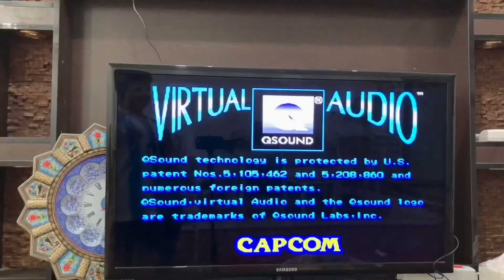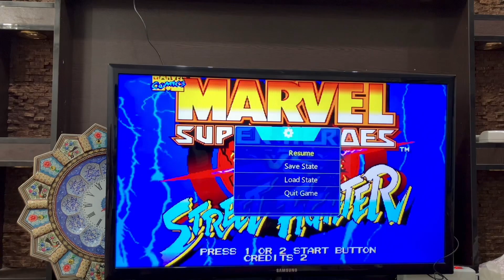🎮 Revisit the Nostalgia: Marvel Super Heroes VS Street Fighter Gameplay 🦸‍♂️🥊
Step into the gaming room setup of yesteryears as we dive back into the timeless classic, Marvel Super Heroes VS Street Fighter! 🕹️ In this epic chapter of gaming history, we take on the roles of iconic characters from both universes, battling it out on the consoles of old. 🌟 Join us on a journey where memories come to life, and the thrill of total gaming immersion reignites!

As players and legends of the gaming realm, we dust off our controllers and delve deep into the immersive world of pixelated combat. 💥 With each match, we relive the excitement and joy that this game brought us in our childhoods, unlocking the door to a treasure trove of nostalgic bliss. 🎉

From the pixelated sprites to the adrenaline-pumping gameplay, every moment is a flashback to the golden age of gaming. 🌟 Whether executing flawless combos or executing jaw-dropping supers, every move resonates with the magic of a bygone era. 🌌

Join us as we share our total gaming experience, reminiscing on the timeless charm of Marvel Super Heroes VS Street Fighter. 💫 From epic showdowns to  victories, every battle is a testament to the enduring legacy of this beloved title. 🎉

So, grab your controllers, and let's embark on a journey through the annals of gaming history. 🎮 With every button press and every combo executed, we honor the past while embracing the present. 💥 Let the nostalgia flow as we immerse ourselves in the timeless allure of Marvel Super Heroes VS Street Fighter! 🌟

In this channel, we dive into the world of vintage gaming consoles, reviving the classics that shaped our childhoods. Our aim is to rekindle the nostalgia and cherished memories of yesteryears. Join us on this thrilling adventure as we revisit the games that defined our youth, sharing heartwarming moments from the past and creating new ones together.